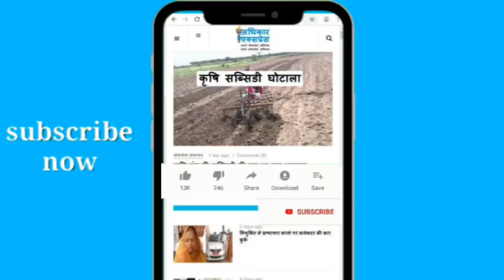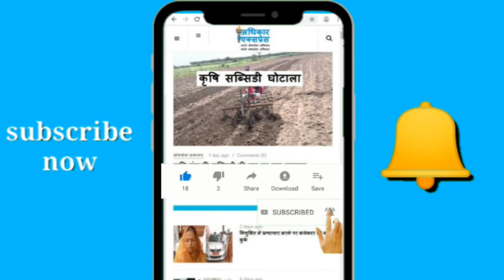उत्तर प्रदेश में ऑनलाइन एफआईआर से फायदे और नुकसान।Advantages and disadvantages of online FIR in U P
उत्तर प्रदेश पुलिस द्वारा शुरु की गयी ऑनलाइन एफआईआर की सुविधा क्या है और इसका उपयोग करने में क्या-क्या समस्याएं आ रही हैं।